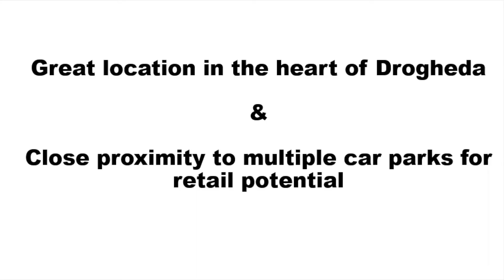46 Narrow West Street, Drogheda, Co. Louth, A92 AW2H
This substantial 160sq mt two story over basement commercial/residential terraced premises is exceptionally located at the top of Narrow West Street, adjoining West Street, Drogheda's main shopping thoroughfare, and commands excellent street frontage. Its close proximity to several local public parking zones offers further appeal for retail potential.

No 46 comprises of spacious retail premises with rear storage at ground floor level and two fully contained one bedroom residential units. The first unit is located at basement level with access to a small courtyard and the second one bedroom unit is contained to the first floor, the residential aspect of this fine building enjoy separate front access to the retail unit.

This property requires some remedial upgrading however its location, its mixed use, and well structured layout offer both flexibility and scope lending great potential to this attractive building as it allows for easy management and is suitable for many uses. Ideal opportunity for a owner occupier or for a investor.

ACCOMMODATION

RETAIL UNIT (GROUND FLOOR)

Front Shop :5m x 5m
Rear storage and facilities : 4.2m x 1.5m

RESIDENTIAL UNITS

Entrance Hall: 5m x 1.5m, Wide hallway, lovely feature window midway up staircase

APARTMENT 1 (BASEMENT):

Entrance Hall: 2m x2m, window
Stairs: 8m x 4m, carpeted
Bathroom: 1.8m x 1.4m, tiled, electric shower, extractor fan
Living Room/ Kitchen: 5.2m x 3.7m, carpeted, fully fitted kitchen, PVC door to rear courtyard space
Outdoor Enclosed Courtyard: 8.3m x 3.2m
Bedroom: 3m x 1.8m, carpeted, window

APARTMENT 2 (FIRST FLOOR)

Entrance: 1.5m x .7m
Living Room: 3.8m x 2.6m, carpeted, 2 large windows
Kitchen:2.5m x 2.2m, fully fitted kitchen, with breakfast bar and large kitchen window
Bedroom: 2.7m x 2.5m, carpeted, fitted wardrobe
Bathroom: 2.4m x 2m, tiled, electric shower, extractor fan